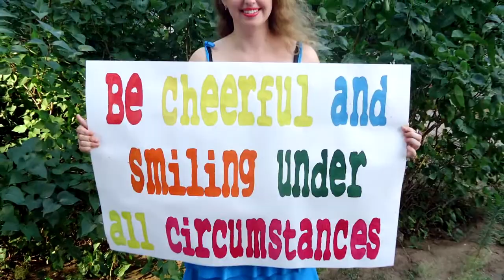Happy b-day, dear Lana!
❤️ With love from Russia, Ukraine and Belarus! ❤️